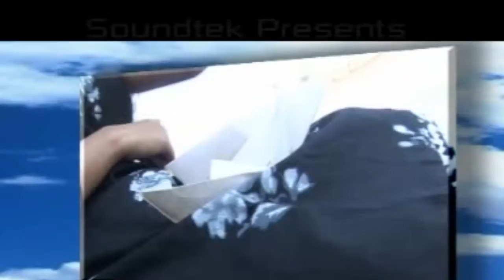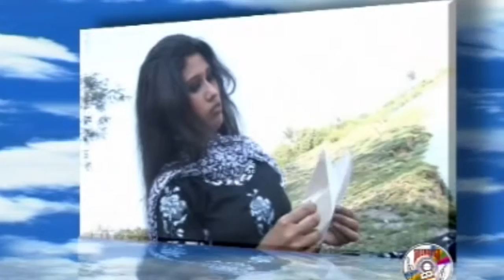Kagojer Ei Nouko | কাগজের এই নৌকো | Tahmina Kabir | Official Song | Soundtek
Song: Kagojer Ei Nouko | কাগজের এই নৌকো
Singer: Tahmina Kabir | তাহমিনা কবির
Album: Kagojer Nouko
Composer: Kausar Hasan Bipul, Rasel Khan
Label: Soundtek
Online Partner: POD